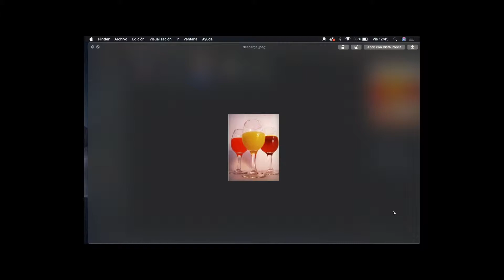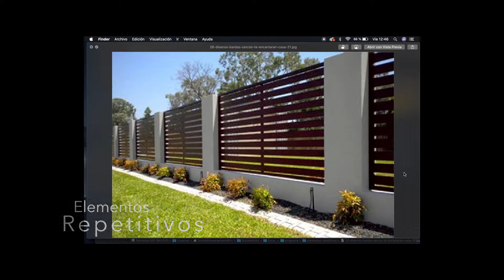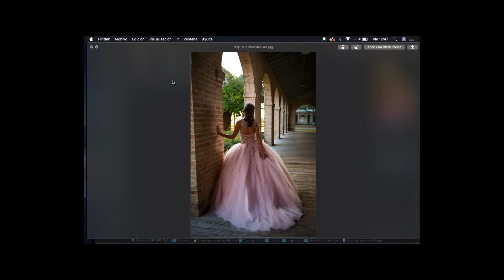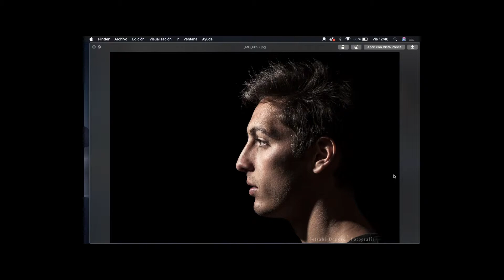3 formas de tomar mejores fotos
En este video vemos 3 formas de componer nuestras fotografías para que sean mas bonitas,
1. Grupos de 3
2. Dirección de la mirada
3.Elementos repetitivos
Focus Photography & Films